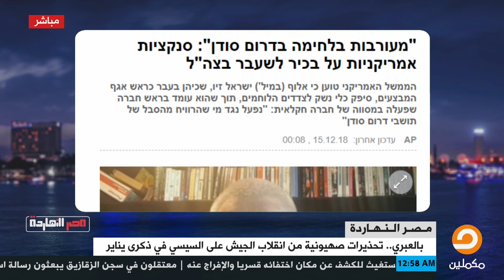خلف ستار الزراعة || تختبئ أكبر شركة صهيونية متورطة في إشعال الحروب بجنوب السودان، تعرف على مؤسسها